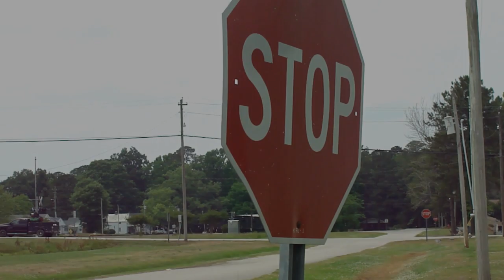4624'S BELL HAS THE NEW FAST TEMPO BELL! CHECK IT OUT!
Today I tried something new that being for the first time talking in my video in the introduction part of the video! Rate how I did, but I know clarity comes with practice, but I'll try to narrate in my videos or commentate from now on.